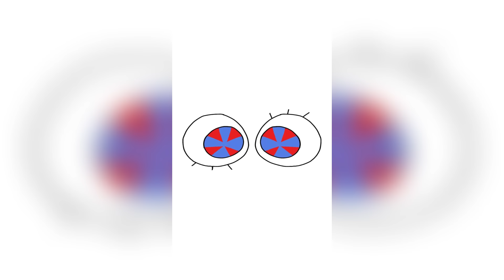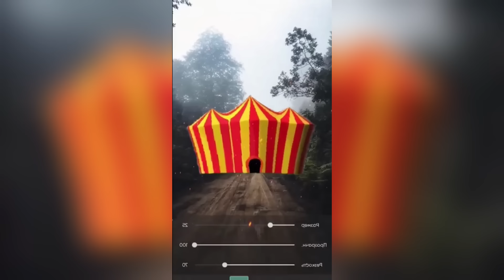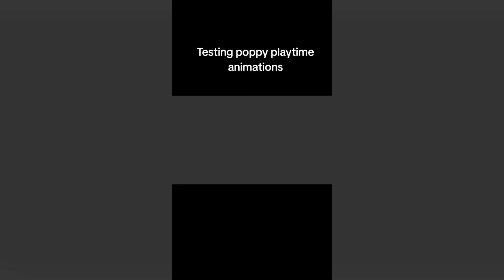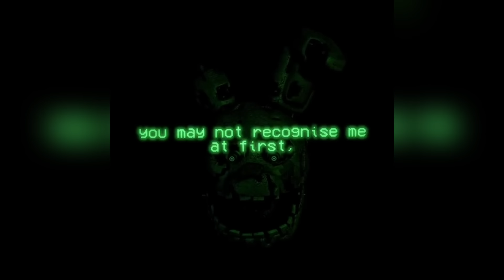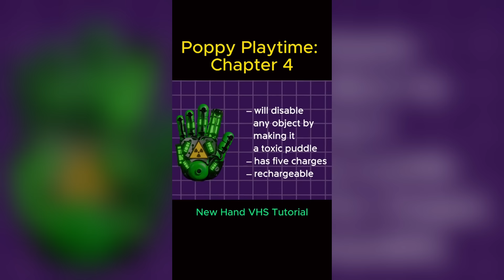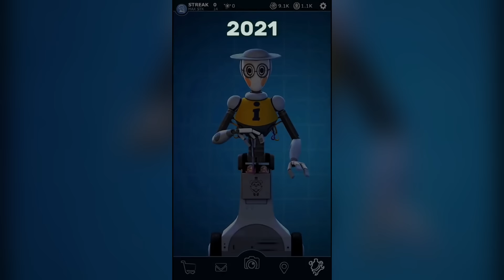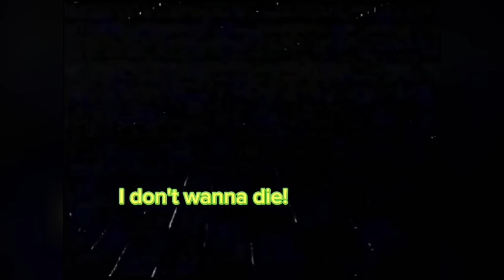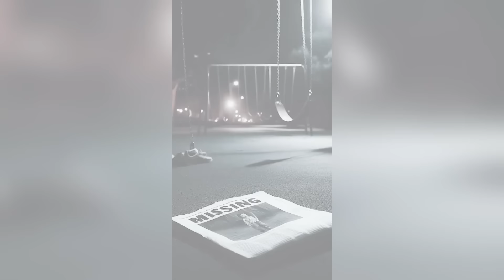Amazing Digital Circus, Poppy Playtime and FNAF (MEMES, ANIMATION, COSPLAY) TikTok Compilation #9